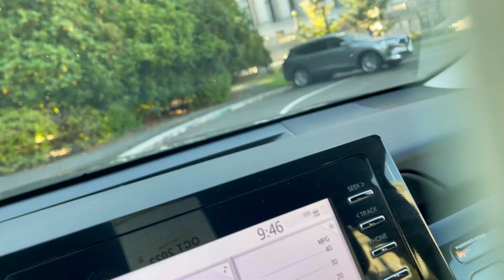Visiting Olympia and bringing home new Car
While going for car pick ip a quick tour to State capitol building in Olympia

Goa of Inshot Indian music